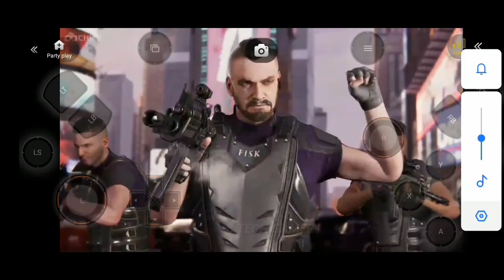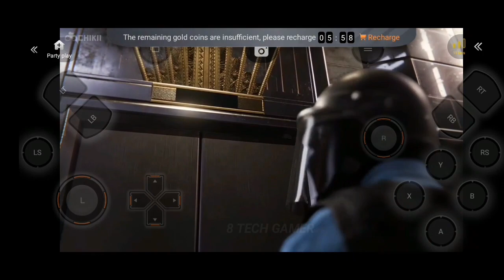Marvel's Spider-Man Remastered Android Game Play | Chikii Emulator #2